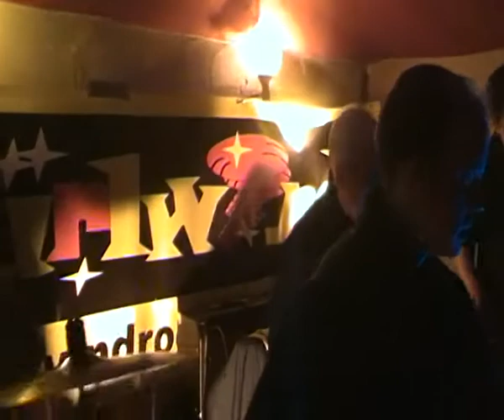Whirlwind-Someone's On The Loose-Live at Spiders Web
Whirlwind Live at the Spiders Web 50's Rock'n'Roll Club Edinburgh,29th Oct 2011.D.J Tojo